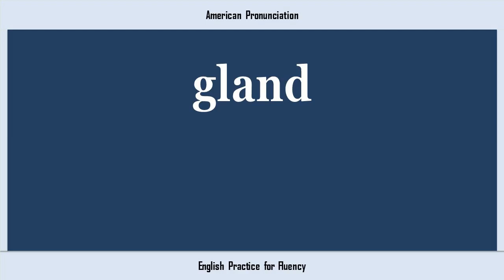gland, How to Say or Pronounce GLAND in American, British, Australian English